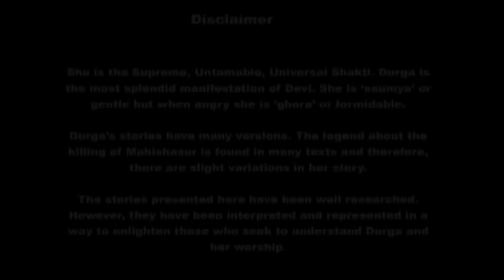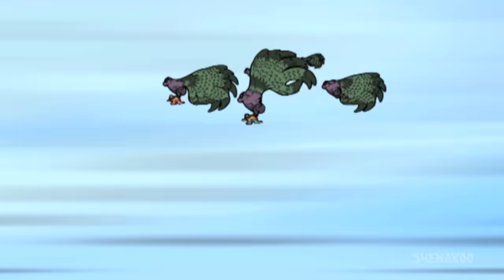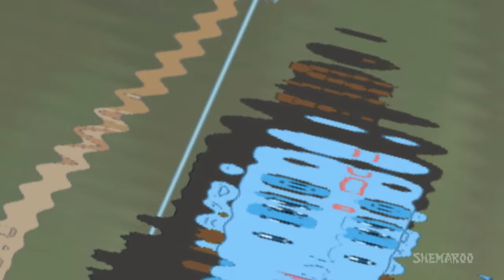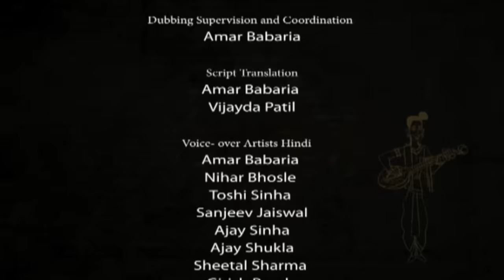The Legend Of Devi Durga (Hindi) - Popular Cartoon Movie for Kids - HD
The Legend Of Devi Durga is a wonderful devotional animated movie in Hindi. The movie is dedicated to Goddess Durga and celebrates her victory over the mighty demon Mahishasur. Mahishasur the buffalo headed demon named gets a boon which makes him invincible. he choose to be an unbearable tyrant. When his tyranny crosses all bounds, the anger of all the mighty Gods leads to the formation of the warrior Goddess Durga. How will Durga defeat this demon? The movie is also about Lord Ramas campaign in Lanka.